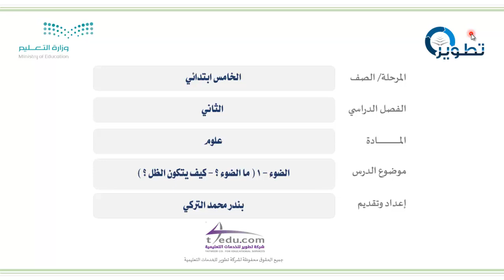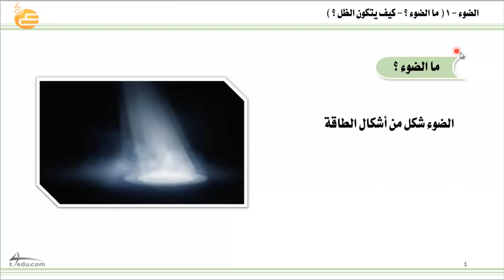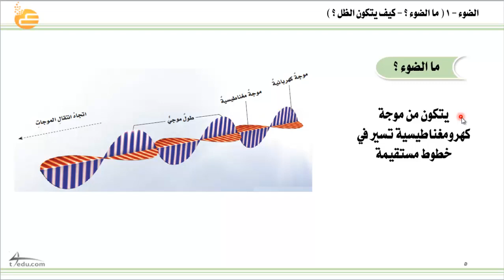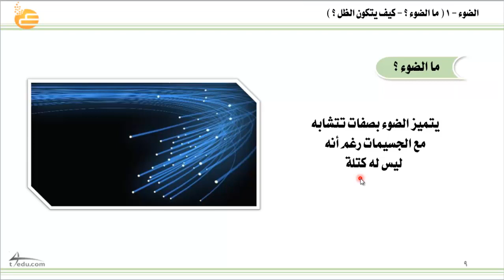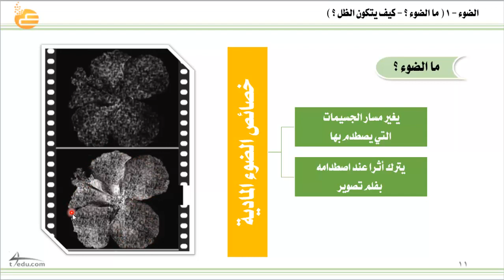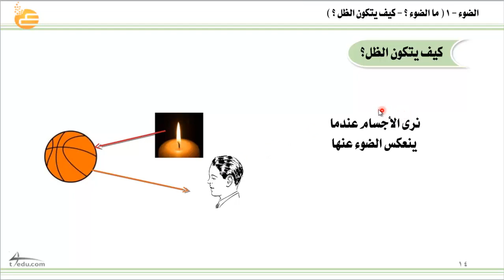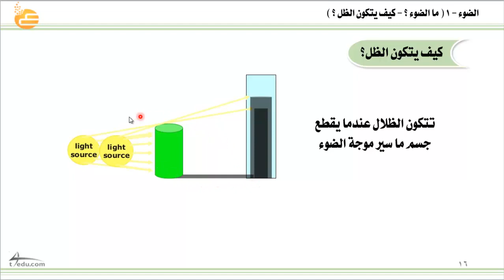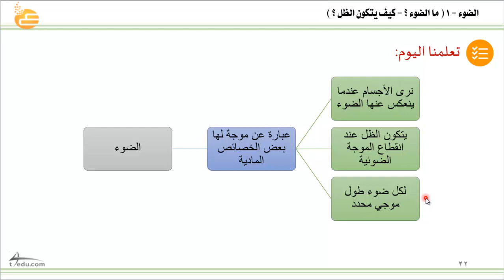الضوء - 1 ( ما الضوء ؟ - كيف يتكون الظل ؟ )